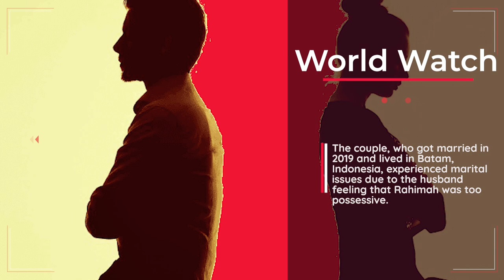Woman jailed in S'pore for scalding husband with boiling water for seeking divorce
A woman in Singapore scalded her husband with hot water after he expressed his desire for a divorce. Rahimah Nisva pleaded guilty to assaulting her 24-year-old Malaysian husband, and she was sentenced to eight months in jail.

The couple, who got married in 2019 and lived in Batam, Indonesia, experienced marital issues due to the husband feeling that Rahimah was too possessive.

After their daughter was born in January 2023, the husband traveled to Batam to discuss divorce, but Rahimah did not show any signs of unhappiness. However, she later confronted him in Singapore, splashing him with hot water outside his apartment. The victim suffered second-degree scald injuries to his back and was treated at a hospital.